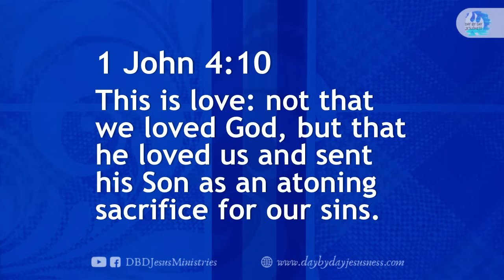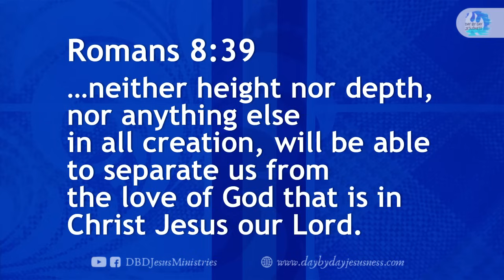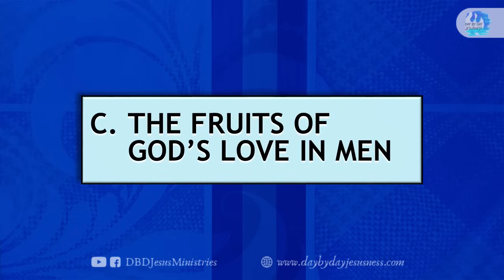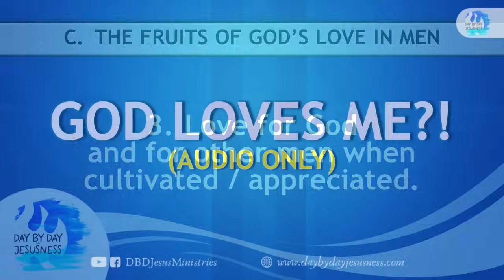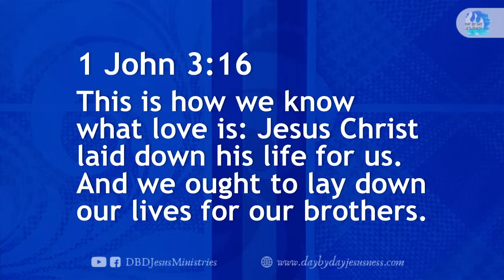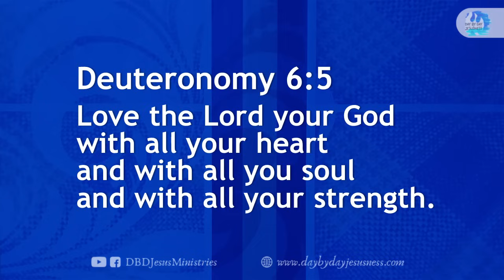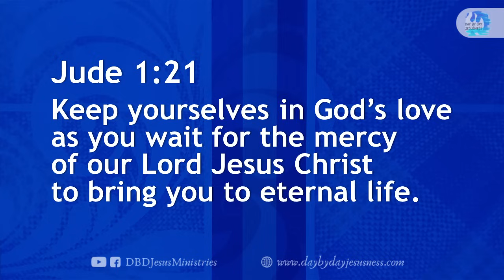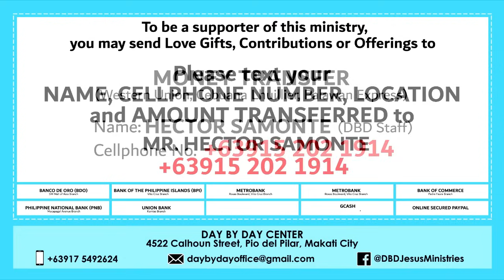2023-12-15 God Loves Me - Ed Lapiz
per bank.

Bank of the Philippine Islands Vito Cruz Branch
Account name:
Metrobank Roxas Boulevard, Vito Cruz Branch
Account name:
US$ Account No.:
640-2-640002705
Account name:
Current Account No.:
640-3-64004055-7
Bank of Commerce Padre Faura Branch
Account name:
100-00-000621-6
Banco de Oro SM Mall of Asia Branch
Account name:
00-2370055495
Philippine National Bank Macapagal Avenue Branch
Account name:
Union Bank Kamias Branch
Account name:

GCASH Account Nos.:

Michael B.

Emma B.

Emilio L.

Eduardo L.